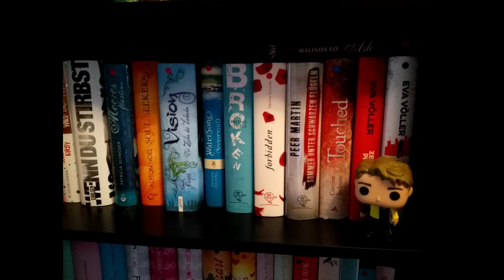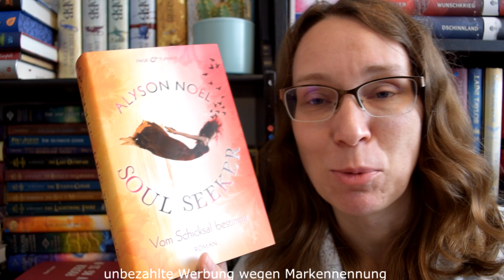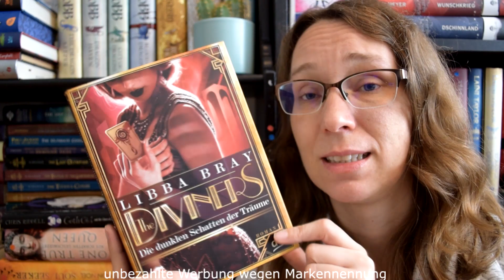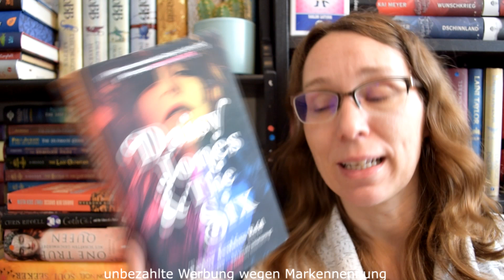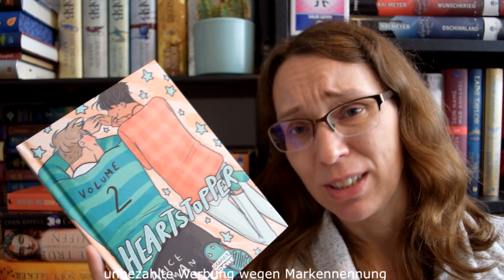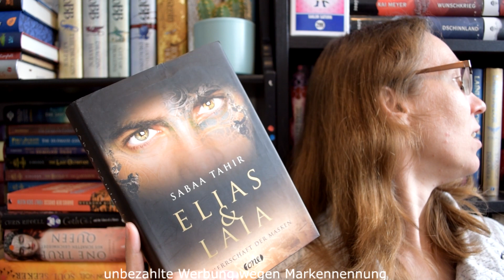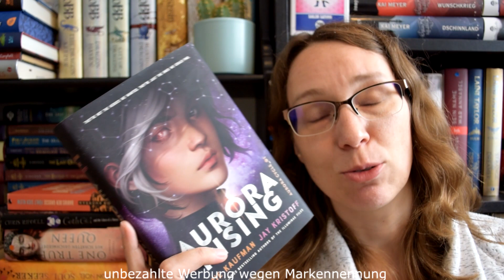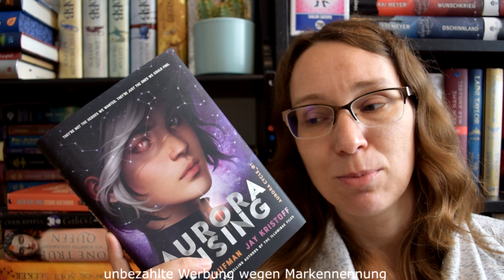Leseliste Oktober 2022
SUB-Challenge:
- Foster vergessen

12 für 2022 Challenge:
- Soulseeker 1

Reihen:
- One True Queen 2
- The Diviners 2 (reread)
- Nightmares! 2

Sonstige:
- Darius der Grosse fühlt sich klein
- Daisy Jones and the six
- Kalle Bomquist der Meisterdetektive

Hörbuch:
- Elias und Laia 2 (reread)
- Aurora Rising 2

Ebook:
- contagion 3